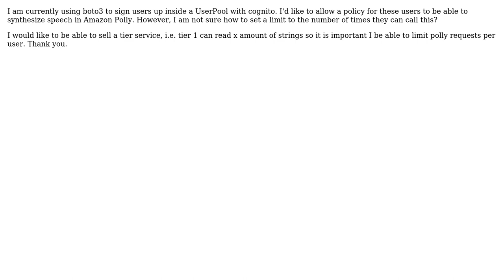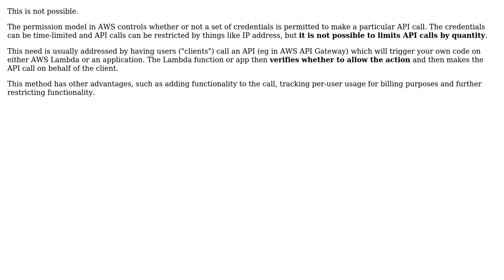How to set quota or limit to aws cognito user?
With thanks & praise to God, and with thanks to the many people who have made this project possible! | Content (except music & images) licensed under CC BY-SA | Music | Images & others | With thanks to user John Rotenstein user Davidhall and the Stack Exchange Network Trademarks are property of their respective owners. You are responsible for your own actions.